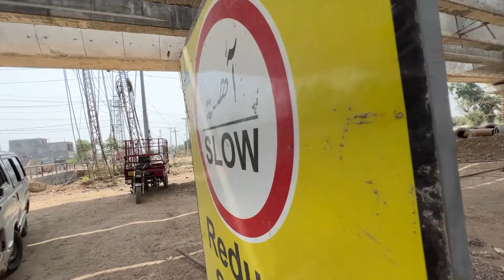Shahkam Chowk Flyover Latest Update | Bahria Town Lahore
In this video i will share Shahkam Chowk Flyover latest update and construction status comparison with previous week. This will help you to have an estimate for the completion. I also shared construction status for defense road.